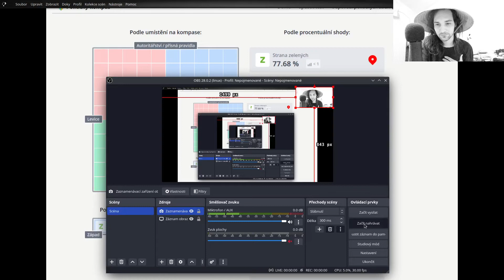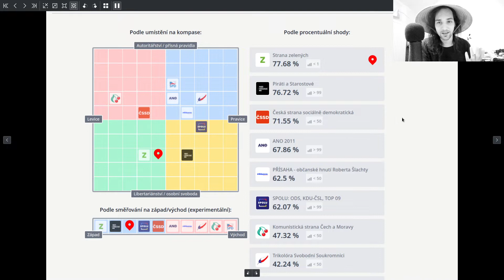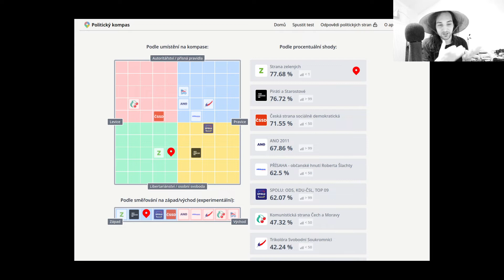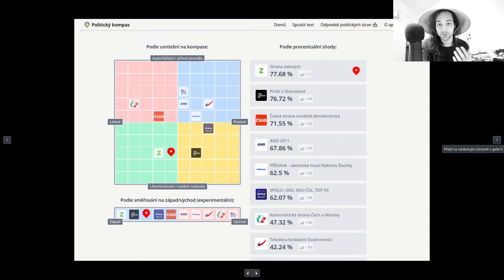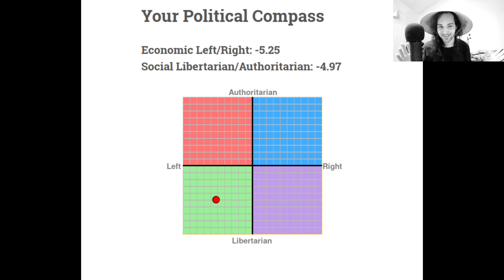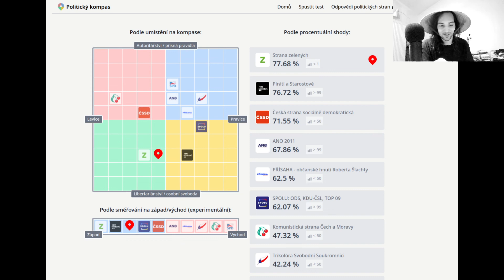Já v politickém kompasu